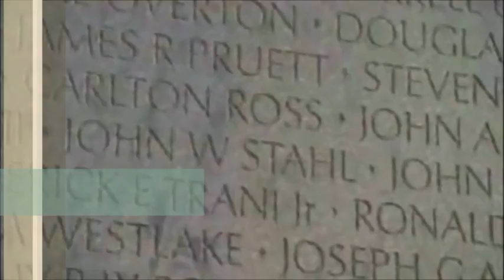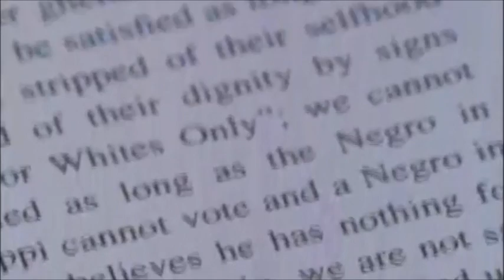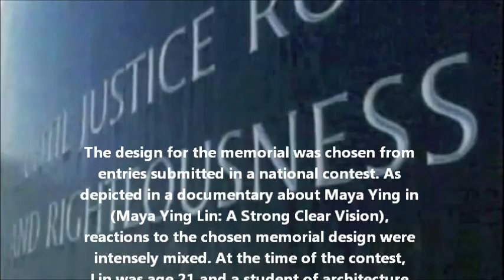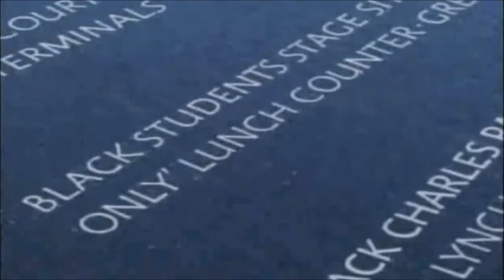Maya Lin :: Vietnam Veterans Memorial